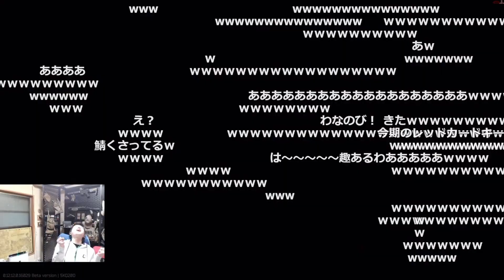【ささ】Wipe初日の珍事件まとめｗ【EFT】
初日から公式ともろ被りした～ｗできる限り避けるように頑張ります